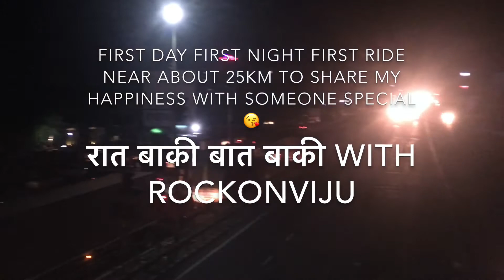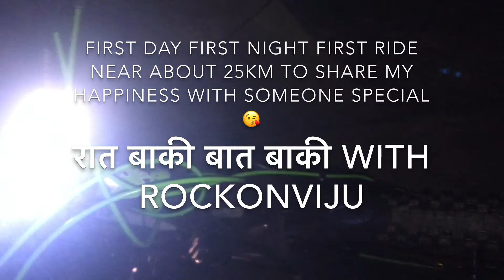Montra Rock 4.1 27.5' Unboxing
Features & Specifications

Frame : ROCK 27.5", HARDTAIL, MTB, 6061, ALUMINIUM ALLOY

Fork : SR SUNTOUR, XCT-HLO, SUSPENSION FORK, 100MM TRAVEL, HYDRAULIC LOCKOUT

Bottom Bracket : NECO, B-910, SEALED BEARING, 122.5X68MM

Brake Lever : SHIMANO ST-EF500-2 BRAKE LEVERS

Brakes: Tektro Novela, Mechanical Disc, 160/160mm Rotors

Front Derailleur : Shimano Altus FD-M310, 3-Speed

Crank: Shimano Tourney, FC-M131, 42/34/24T

Cogset : Shimano, CS-HG31, 11-32T, 8-Speed

Chain: KMC Z7, 8-SPEED

Bikefit Category : Mountain

Bike Type: Commute

Grips: Montra Locking Grips, L: 135mm

Handlebar: XMR by ZOOM, ALLOY, L: 660MM, D: 31.8MM,

Headset: Tange, ZST2-LT, Threadless

Hubs: KT-K68, ALLOY, 36-HOLE, QR, DISC [F&R]

Pedals: Wellgo, Alloy Body & Alloy Cage

Shifter: SHIMANO ALTUS, ST-EF500-2, (3X8-SPEED)

Sizes: MEDIUM (17.1IN), LARGE (18.7IN)

Stem: XMR by ZOOM, ALLOY, L: 90MM, D: 31.8MM

Tires: KENDA, K1010, 27.5X2.1

Rear Derailleur : Shimano Acera, RD-M360, 8-Speed

Rim: XMR 29", ALLOY, DOUBLE WALL, 36-HOLE

Saddle : Montra Trail Saddle

Seat Post: Zoom, Alloy, L: 300mm, D: 30.4mm

Brand : Montra